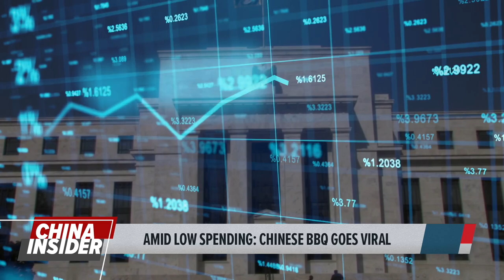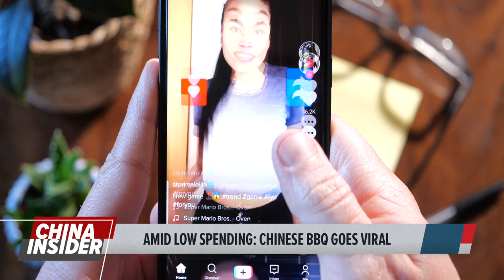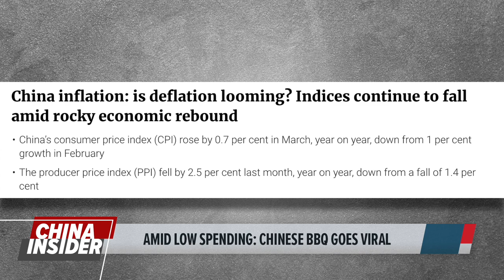Chinese BBQ is Delicious, But That's a Problem!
The city where I was born in China is going viral for its BBQ. It's actually a facade to cover up something the government desperately tries to stop— the lack of consumers pending.

Will the effort of BBQ tourism revitalize the Chinese economy? And if not, what is it missing?